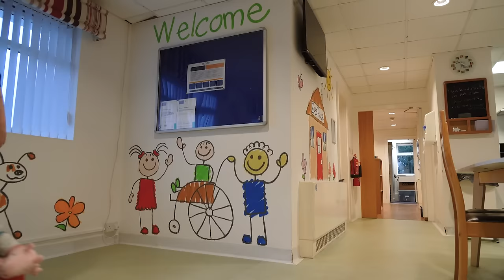Legends Prevail, A Derby Draw and Trent's Future | The Anfield Wrap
The Anfield Wrap's free podcast looking back at the Liverpool's fixtures over the weekend, including the legends game against Ajax and Liverpool FC Women's game at Goodison Park against Everton .

John Gibbons hosts Andy Heaton, Beth Lindop and Ian Salmon..